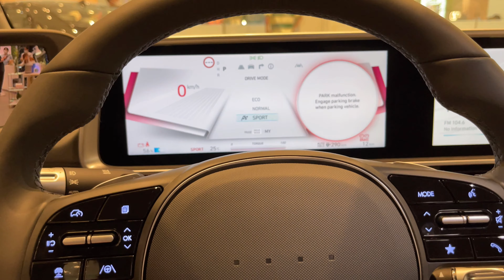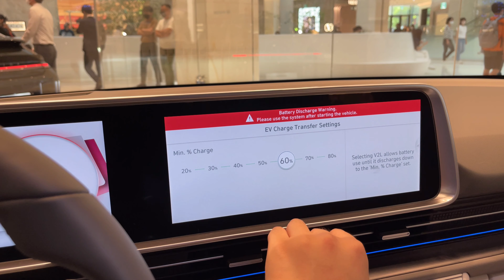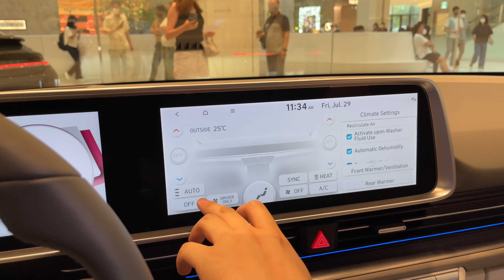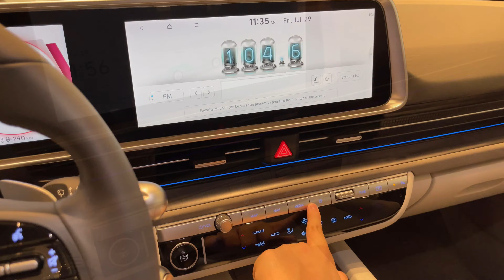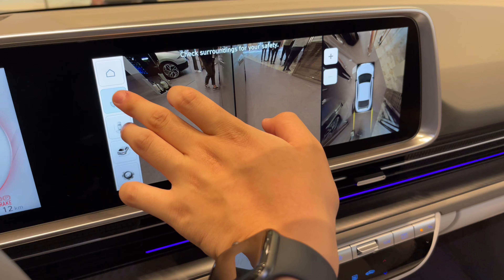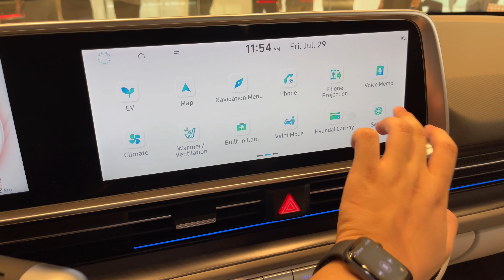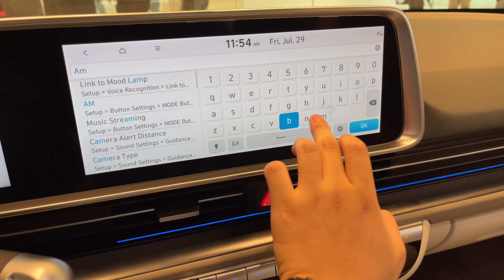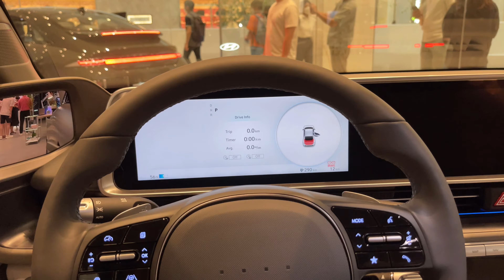2023 HYUNDAI IONIQ 6 'Gravity Gold Matt' EXTERIOR/INTERIOR Walkaround in 4K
0:00 - 2:35 EXTERIOR
2:36 - 8:59 Driver's seat
9:00 - 10:01 Ambient light
10:02 - 10:42 Driver's seat 2
10:43 - 10:52 Goodbye ceremony
10:53 - 12:34 2nd row seat
12:35 - 13:24 Trunk
13:25 - 14:31 Frunk